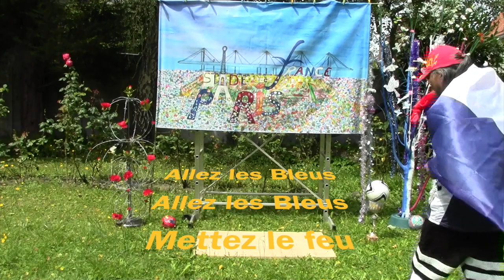Api Ness. Allez les Bleus 2 pour la finale de foot au Qatar 18/12/22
Api Ness. Allez les Bleus 2 en Sol majeur.Allez la France pour la finale de la coupe du monde de football au Qatar le 18/12/22